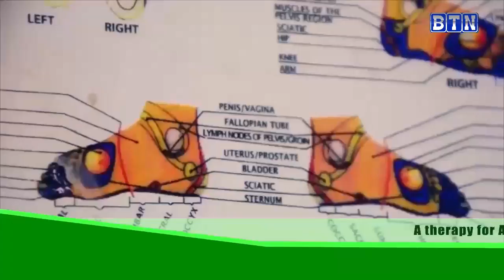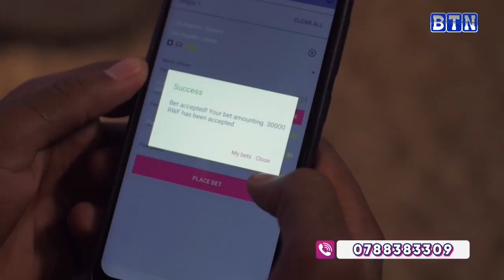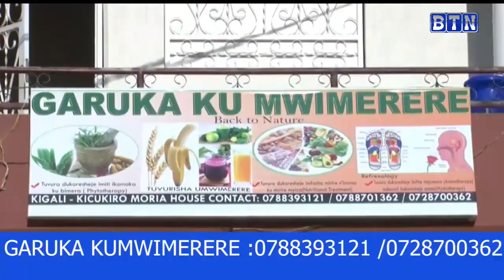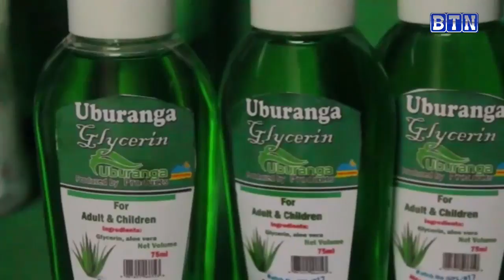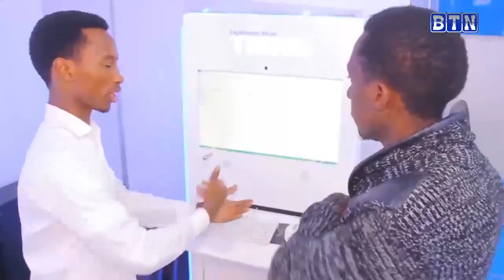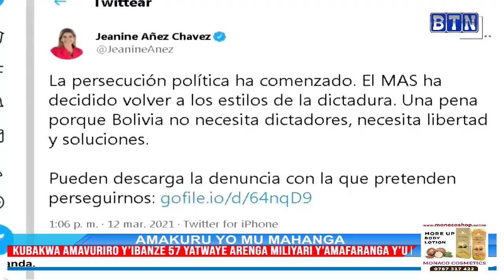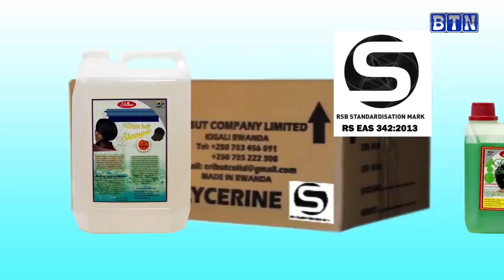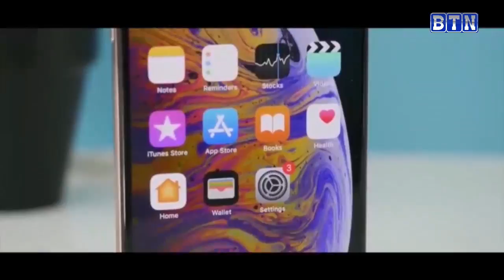AMAKURU YA SAA TATU, 13/03/2021 : Jabana : Abana b’abakobwa basambanywaga bakananyweshwa urumogi.